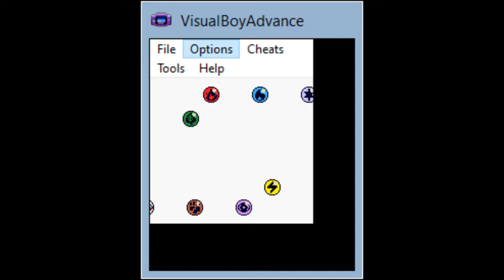pokemon tcg 2